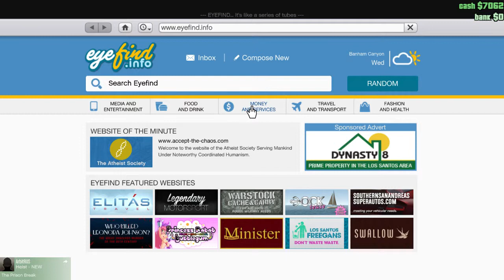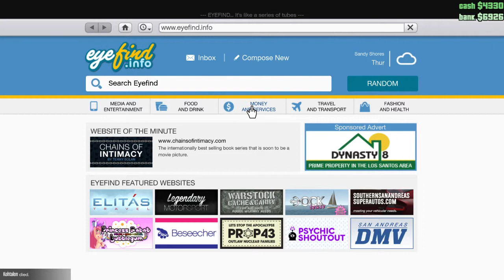GTA V Online PC - Ep 01 - Robbery!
Today we create our character on GTA V online.  We do some open world shenanigans, and a lot of robberies